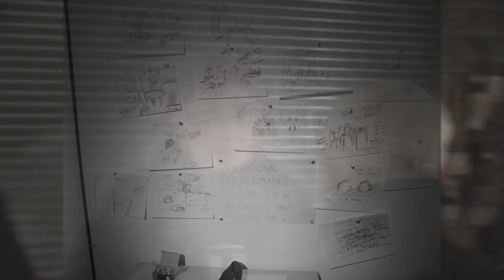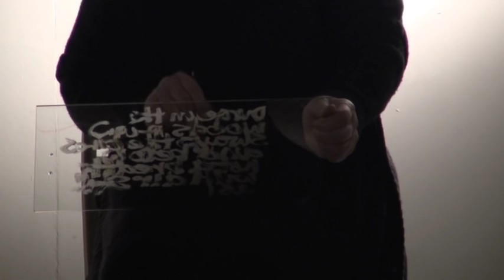Draw to Perform 1, Day 2 - Live Drawing Performances, 2013 (long version)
A collection of videos from the second day of the Draw to Perform symposium – an international three-day symposium about Drawing Performance. Curated by Ram Samocha.

Day 2 - Live Performances
Friday 6th Dec 2013 From 6-10pm

]performance s p a c e [  London, UK

Participating artists: John Court, Robert Luzar, Hannah Turner Wallis, Kimbal Quist Bumstead, Nazir Tanbouli, Katrina Brown, Ram Samocha, Sally Madge, Jane Grisewood, Carali McCall, Vera Martins.